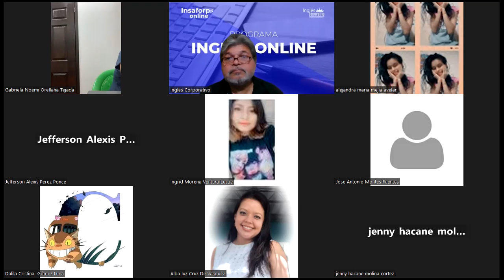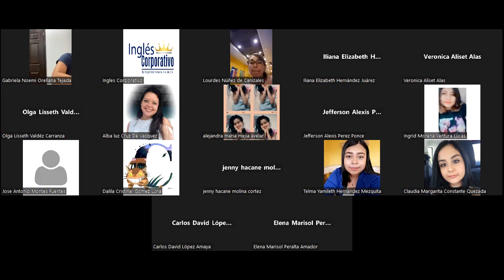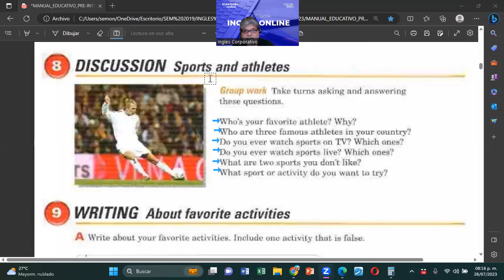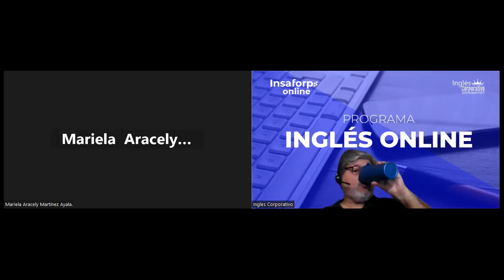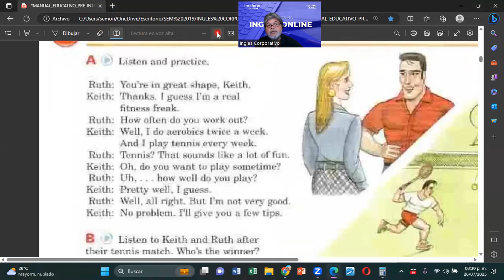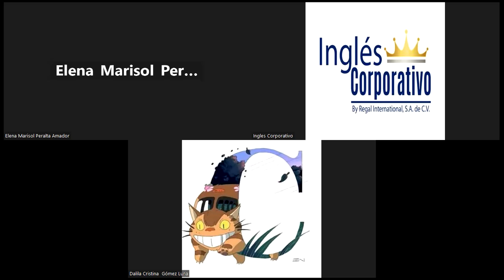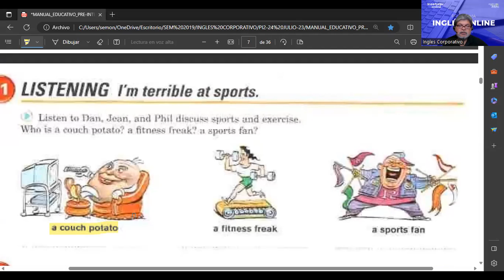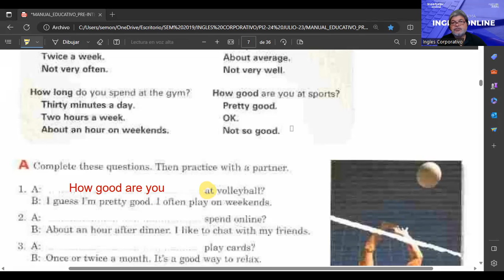SESION 3-26072023-FI-REGAL-60-MONTOYA-QUESTIONS WITH HOW